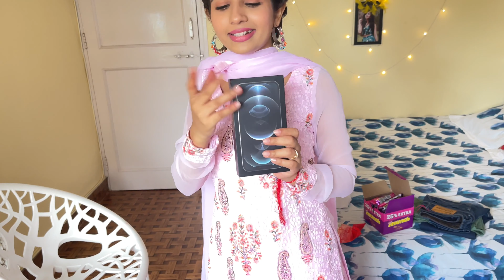Rakhi Celebration 2021 || Nishi Singh Vlogs 👫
I LOVE YOU ALL ❤️ KEEP SUPPORTING AND LOVING ME!❣️

All my videos are shot on